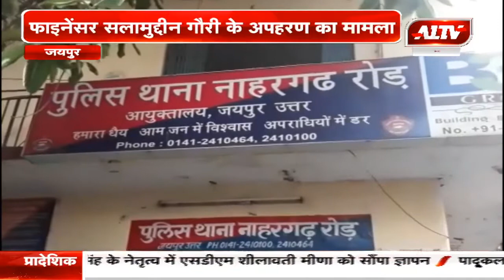जयपुर : फाइनेंसर सलामुद्दीन गौरी के अपहरण का मामला